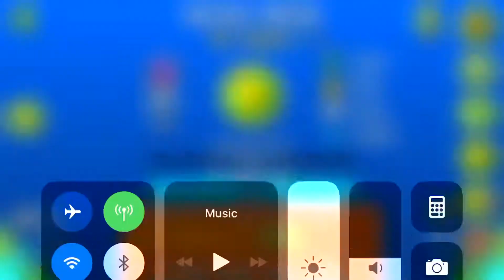Practicing Astro Soda